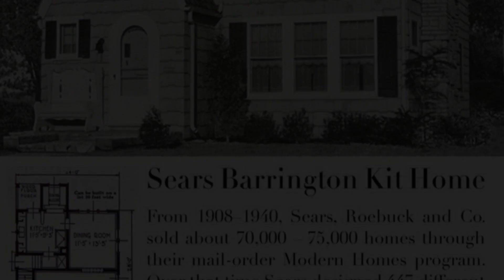2908 Rittenhouse Street Northwest, Washington, DC 20015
This fully renovated, move-in ready home started life as a Sears Barrington  kit home (Google it for some interesting historical information).  In 2008  it was expanded with a 2-story addition that added a proper owner's suite and family room.  Note that there is a full basement under the addition rather than merely a
 crawl space.

During the expansion the entire home was reclad in new siding and shake shingle giving it its current beautiful look.   The windows have been replaced and all  baths are modern and lovely.  The new floor plan is more open than originally and is ideal for modern living and entertaining.

While visiting, don't miss some of the lovely original features.  These include a phone niche at the foot of the main stairs, the corner cupboard in the dining room, the herringbone inset work on the chimney and the numerous graceful arches.

If you prefer a more traditional family room to the current configuration with the large island, please see photo number 14.  This is a virtual rendering of what the room would look like with the island and pendant lighting removed.  Listing agent has a proposal of not to exceed $6000 to make this change.

Information about the lot behind the property is available in the documents section of this listing.

OFFERS DUE BY TUESDAY,NOON MAY 24th. - Please note, sellers names are incorrect in Public Record.  Names should appear in offers as: Daniela Golinelli and Gregory K. Ridgeway.